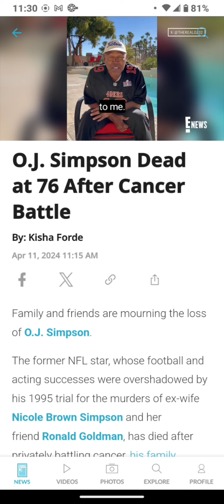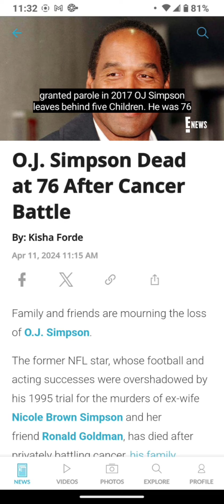OJ Simpson passes away at 76 due to cancer